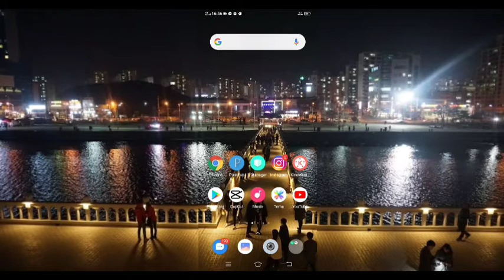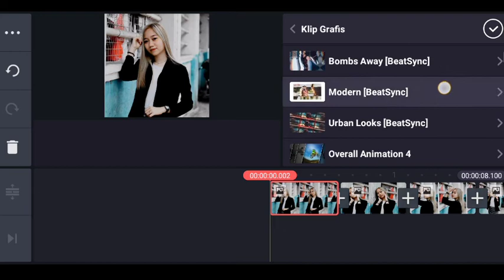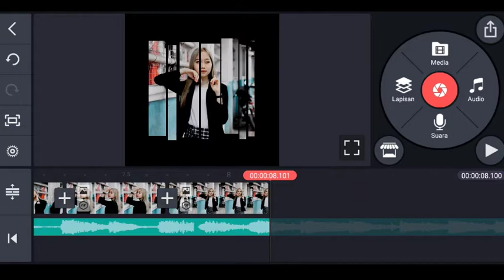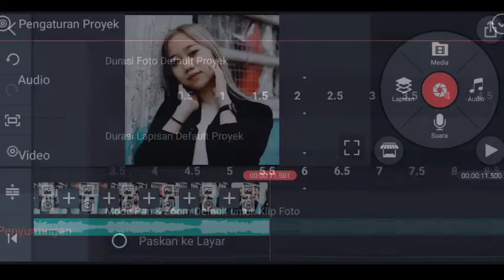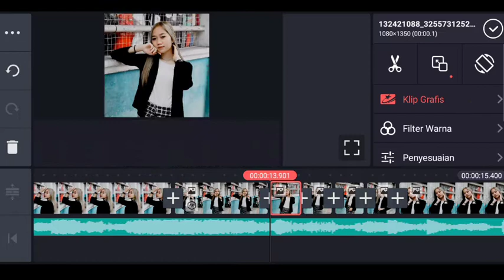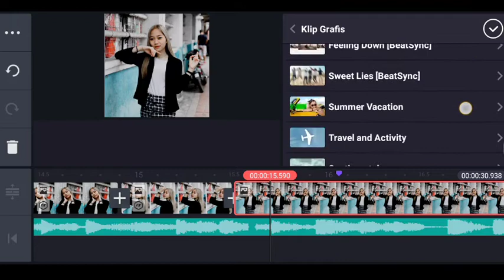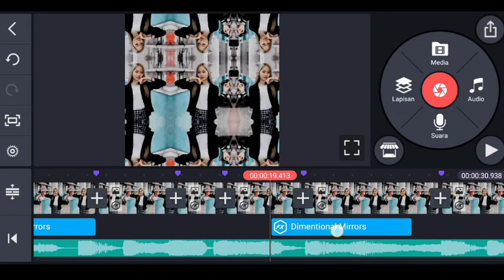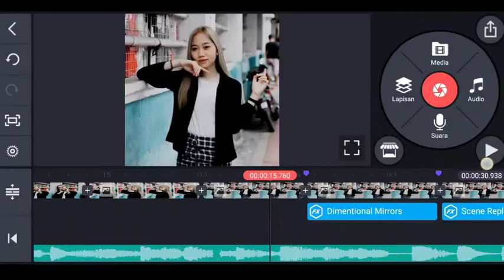Tutorial membuat video literasi mengikuti beat musik di kinemaster/ dj dingin keringetan x aki aki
Assalamualaikum 🙏
Ok cuy di video kali ini saya akan memberikan tutorial edit foto menjadi video quotes literasi di kinemaster DJ dingin keringetan x aki aki viral di tiktok.

Buat kalian yang udh klik video ini saya ucapkan terima kasih sebesar-besarnya 😍
⚠️CARA MENAMBAHKAN KLIP GRAFIS DARI APLIKASI BEATSHYC ⚠️

⚠️TONTON DULU BARU DOWNLOAD ⚠️

⛔BUDAYAKAN NONTON SAMPAI HABIS⛔
                   🔔Bahan-Bahan🔔

        📤Link aplikasi yang digunakan📤
🔷Kinemaster mod:
TERIMA KASIH BUAT YANG UDH NONTON VIDEO INI SEMOGA KALIAN SEHAT SELALU DAN REZEKI NYA LANCAR AMIN♥️